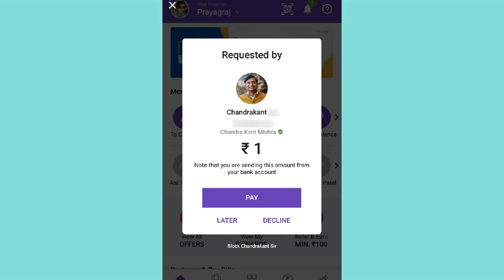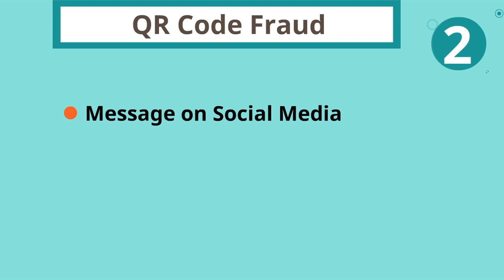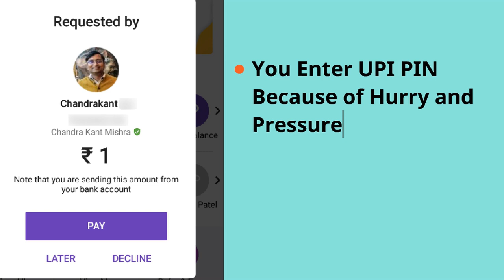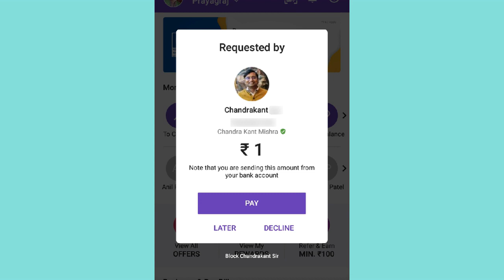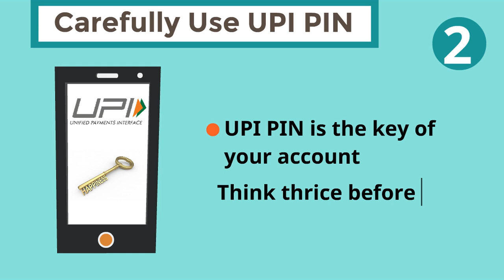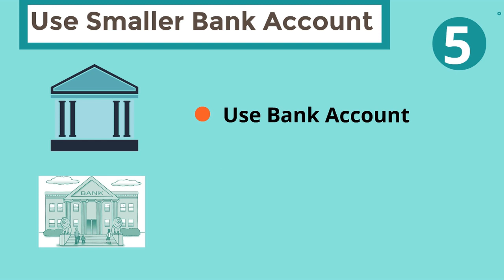UPI के जरिए कैसे होती है ठगी? कैसे सुरक्षित रहें | UPI Fraud and Precautions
UPI payment system has made your life very easy. You can pay immediately to your friends and merchants using Paytm, Phonepe, Google Pay etc. But along with this convenience, you have to also deal with the fraudsters. इस वीडियो में हमने बताया है कि यूपीआई का इस्तेमाल करके ठगी करने के लेटेस्ट तरीके कौन से हैं। और आप इनसे बचाव के लिए कैसे सतर्क रहें।